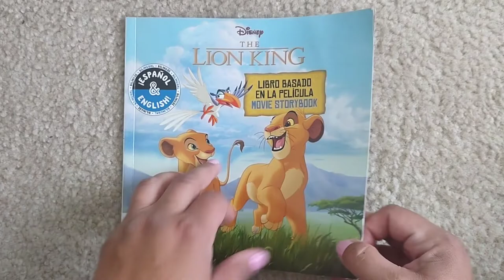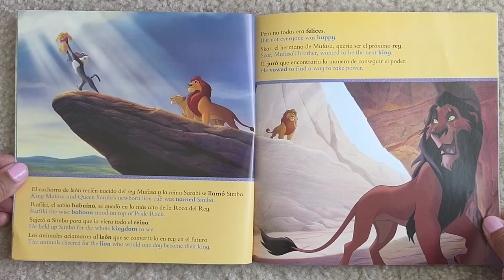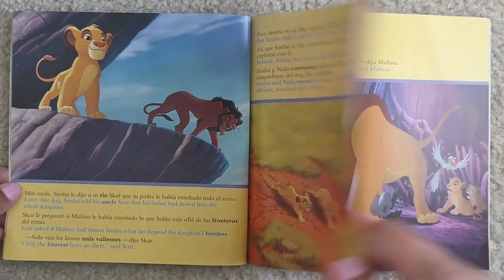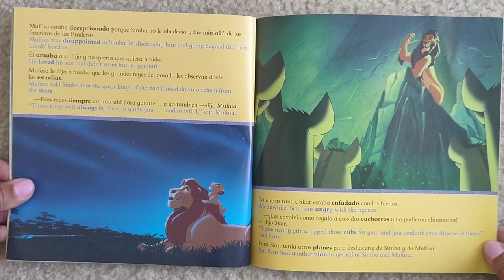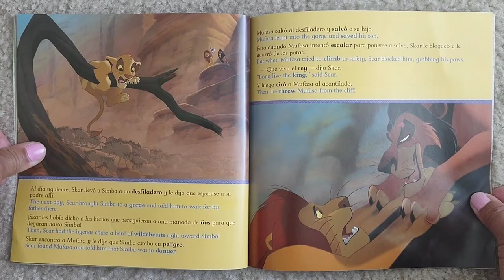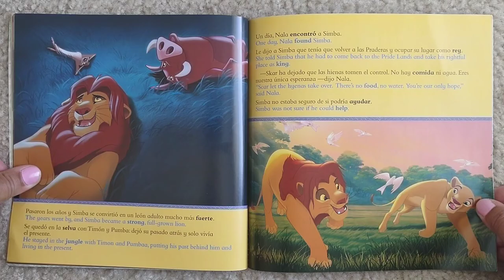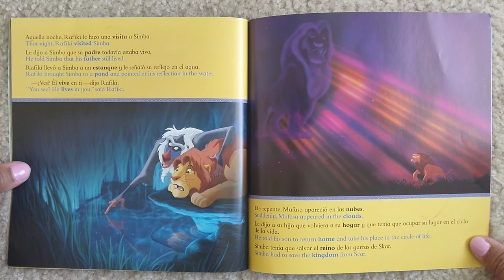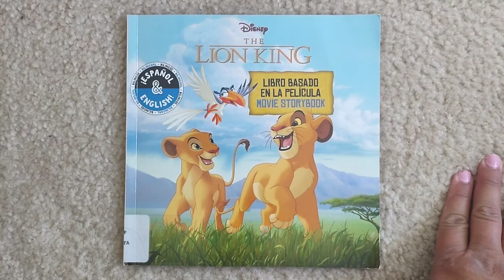The Lion King | Libro Basado en la Película | Movie Storybook | Disney Movie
Libro Basado en la Película
Movie Storybook
from Disney